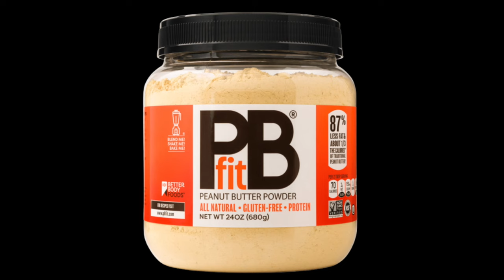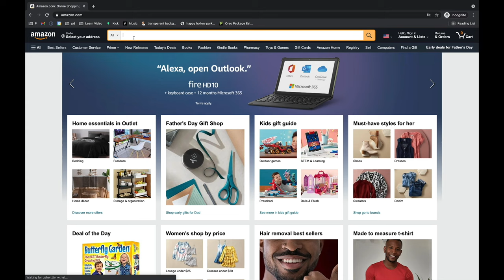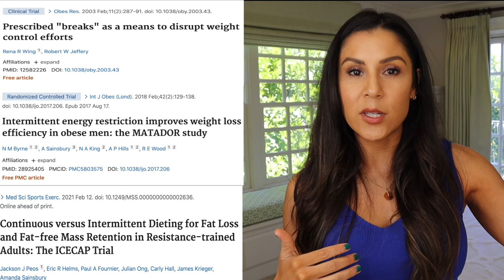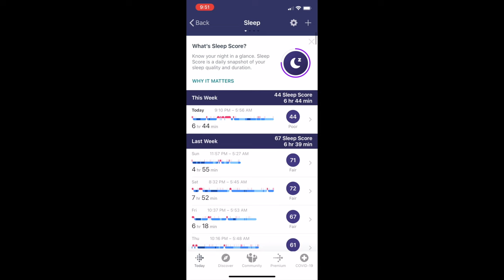13 WEIGHT LOSS TIPS THAT CHANGED MY LIFE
FOOD SCALE

FAQ:
WHERE DID YOU LEARN EDITING?
I use FCPX and after effects watched tutorials on youtube

Camera 1
Camera 2
Tripod 1
Tripod 2
Memory Cards
Editing Drive